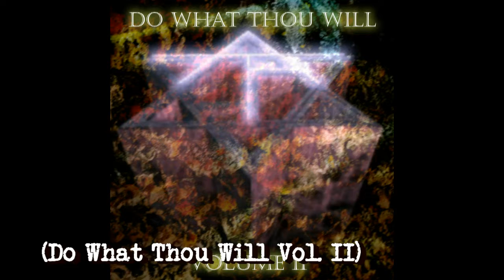Sombre Soniks Sanchar (Ritual Muzik Special 01)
This is thee first 'Ritual Muzik Special' that was broadkast on thee Sombre Soniks Sanchar radio show via Warfare Radio. Tune in every Friday from 10pm (BST) for more great Muziks like this! All Muziks from this playlist are available from thee Sombre Soniks label...

00:00:18 Vanessa Sinclair - Small Deviations (Do What Thou Will Vol. II)

00:06:23 Hybryds - Silence (Dark Ambient Vol. 1)

00:12:45 Emme Ya - Sperm Gnosis (Consecration Rite) (Dark Ambient Vol. 1)

00:25:51 Kia Karma - Sutra VIII (Dark Ambient Vol. 2)

00:30:47 Urna - Regina Caeli (Dark Ambient Vol. 4)

00:34:51 Druhá Smrt - Now Ye Shall Know (Dark Ambient Vol. 11)

00:41:52 IA - ISChURE (O Empty God) (93)

00:52:19 Nox 210 - Levitation Malediction (Dominion)

01:00:26 Nam-Khar - Sound Sigill (Re-shaped) (Thee New Ritual Movement Vol. I)

01:06:51 Orryelle Defenestrate-Bascule - Sea Cave (Thee New Ritual Movement Vol. I)

01:19:44 Akoustik Timbre Frekuency - XVI (Thee Babblogues Vol. I)

01:33:21 Babalith - Incubation (Thee Babblogues Vol. I)

01:37:55 Viginti Tres Sæcula - Invocation Ov Horus (Do What Thou Will Vol. I)

01:49:01 Orryelle Defenestrate-Bascule - Ardhanarishvara-An (rethcaWatcher)

01:55:41 Carl Abrahamsson - A Darkness Of Ignorance (Do What Thou Will Vol. II)